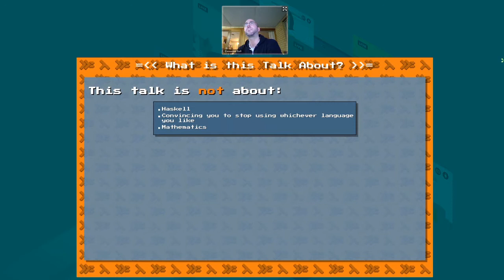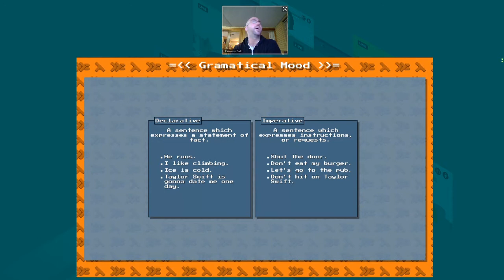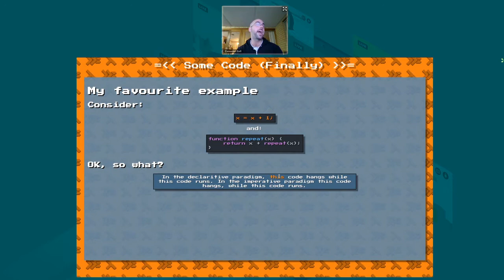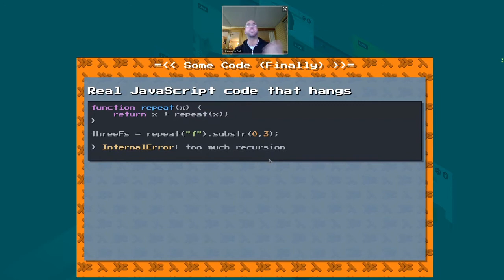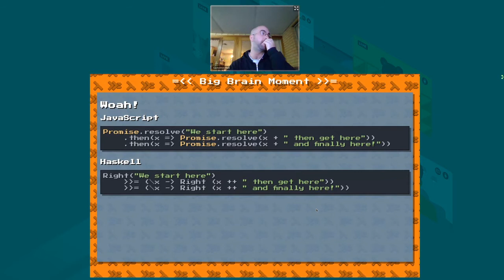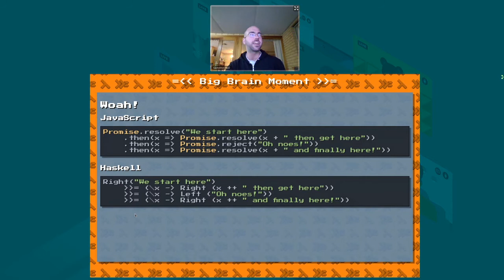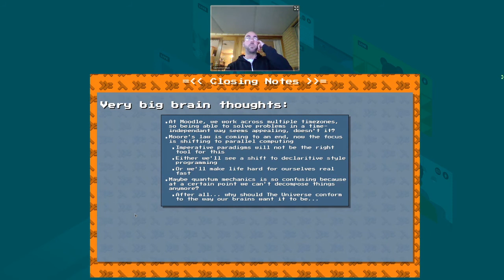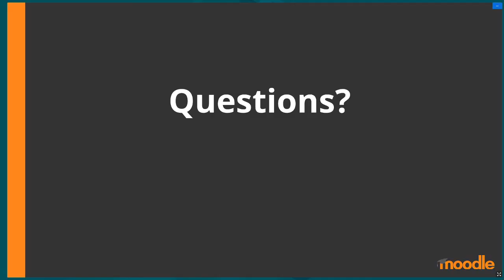Wide-eyed crazy functional programming | Cameron Ball | MoodleMoot Global 2020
Wide-eyed crazy functional programming | Cameron Ball - Moodle HQ

Much like learning a new human language, learning a new programming paradigm can give you greater perspective. Let's go over some philosophy, look at some functional programming we already do in moodle without realising it, and explore why in the age of parallel computing the functional paradigm is important. No maths knowledge necessary! Just an open and curious mind.